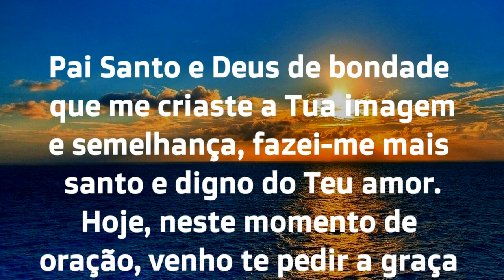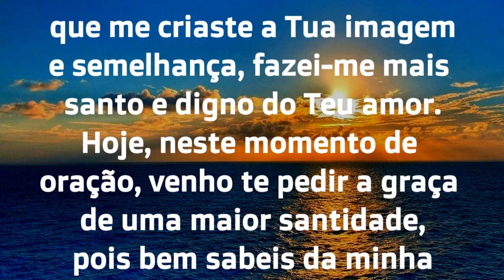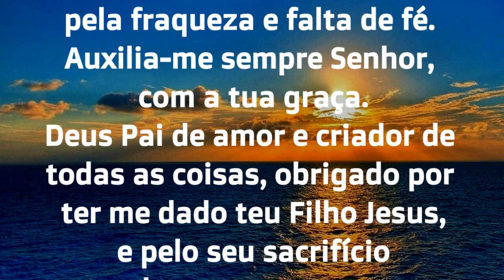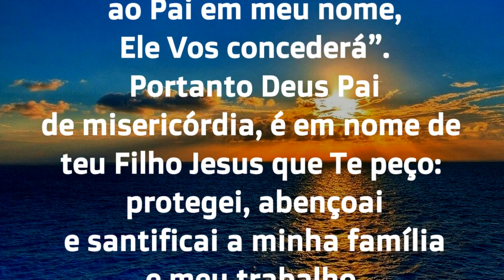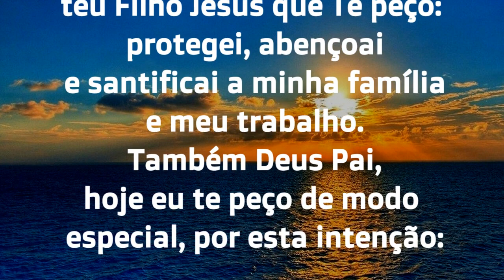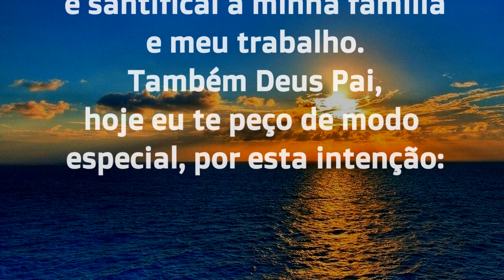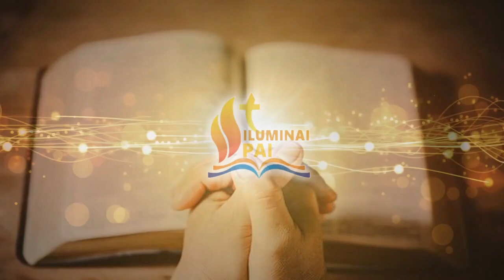09/07/2023 ORAÇÃO DO DIA Tudo por Jesus Nada sem Maria Iluminai PAI